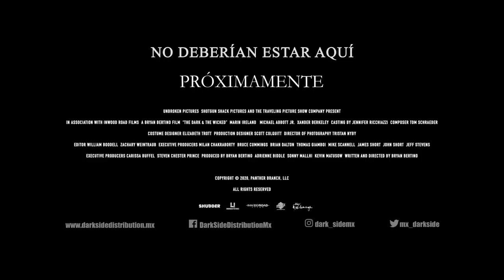DEMONÍACA (THE DARK AND THE WICKED) Tráiler Oficial Doblado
En una granja aislada en un pequeño pueblo, un hombre está muriendo lentamente. Ante tal situación toda la familia se reúne para llorar y despedirse pero pronto crece una oscuridad, invadiendo de pesadillas a todo el que entra a la casa y una creciente sensación de que algo maligno se está apoderando de la familia. La presencia se da a conocer de formas cada vez más aterradoras y mortales, llevando a cada uno al límite. El terror, la angustia y algo inexplicable invadirá a toda la familia.